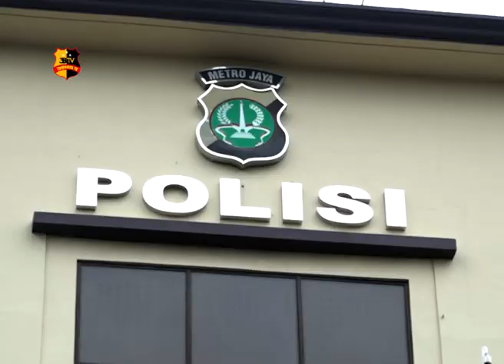POLRESTRO JAKARTA UTARA MENDAPAT PENGHARGAAN DARI KNPA